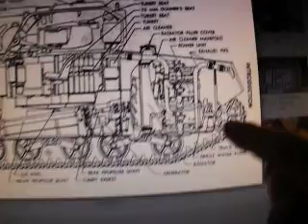Char d assault Bomb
Plaisir de se souvenir Mais ce que mon pere policier militaire et conducteur a vu en europe a ete des plus atroces et il est parti en gardant le pire